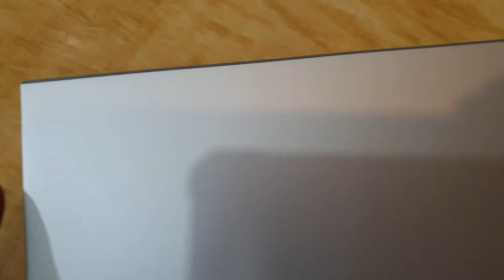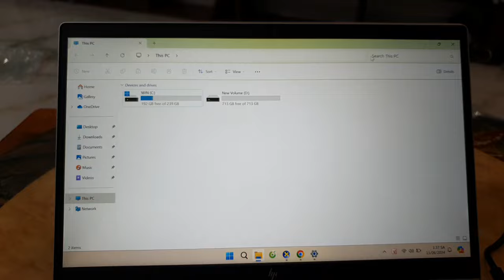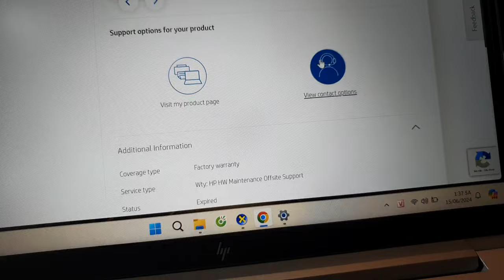Đã bán. sx 2023 HP Elitebook 630G9, i5 gen 12 (12cpu), ram 16, ssd 1Tb, 13.3Fhd laptop 0846844448